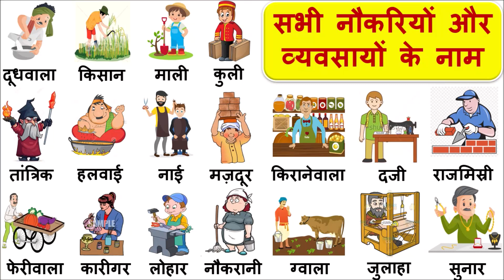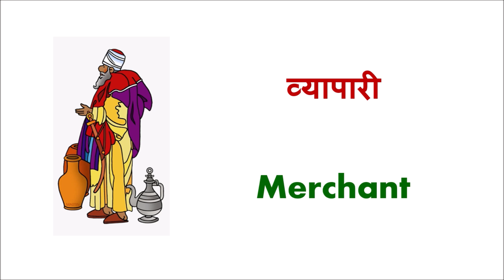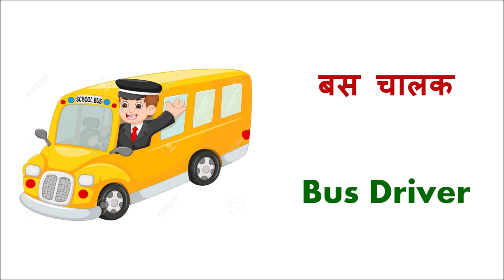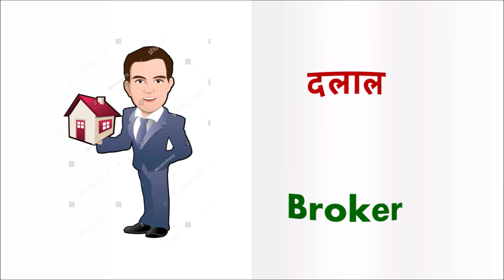नौकरी व पेशेवरों के नाम || Jobs and Occupations Names List in English and Hindi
Hello Guys,

If you want to know About  Jobs and Occupations Names  watch this video till the end.

ALSO WATCH :-